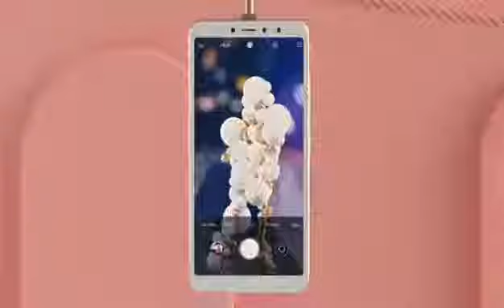Xiaomi S2 official trailer out!!